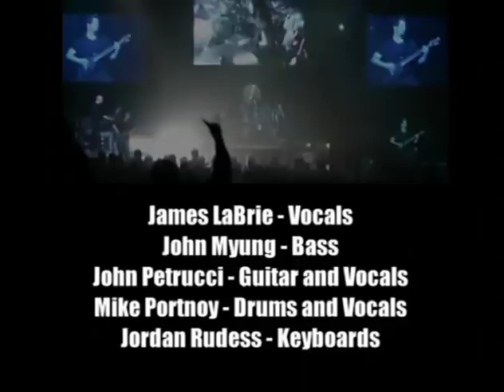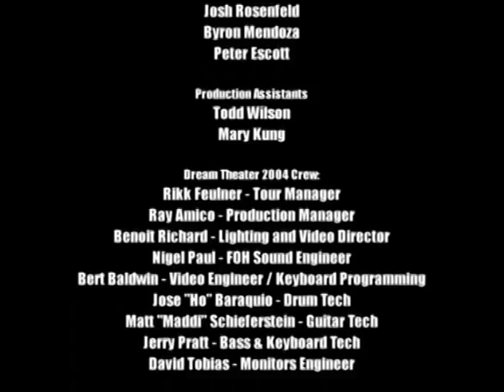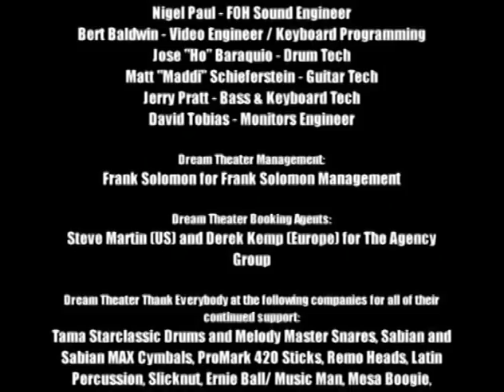When Dream and Day Reunite Commentary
Commentary Track to the Dream Theater "Official Bootleg": When Dream and Day Reunite